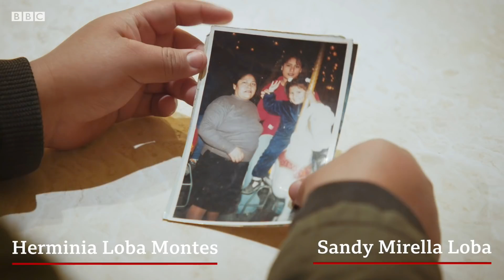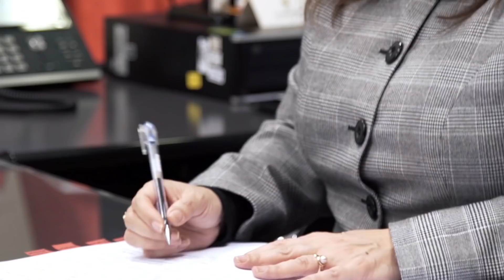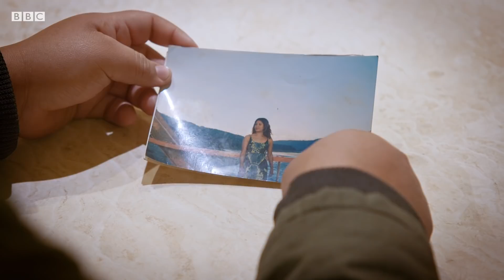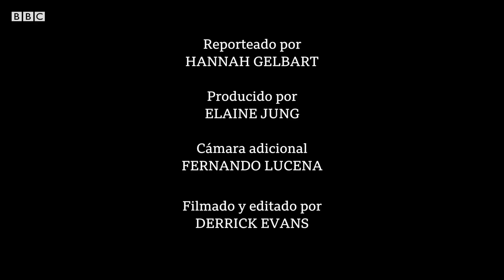Arlette Contreras: la peruana agredida por su novio que se volvió un emblema en su país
Una noche de julio de 2015, cuando Arlette Contreras, entonces de 25 años, quiso terminar con su novio, Adriano Pozo, él la golpeó e intentó ahorcarla.

La imagen en que la arrastraba por el suelo cogida del cabello dio la vuelta a Perú y causó enorme indignación y una marcha histórica contra la violencia doméstica.